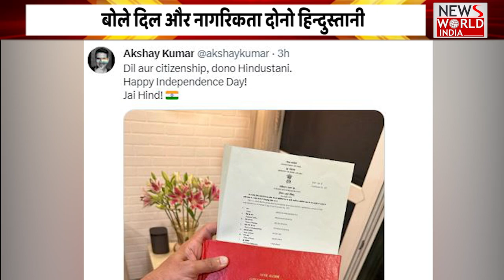Akshay Kumar को मिली भारतीय नागरिकता, | Akshay Kumar Citizenship